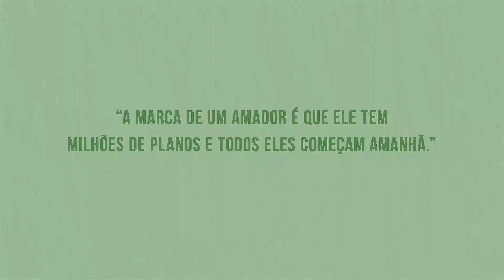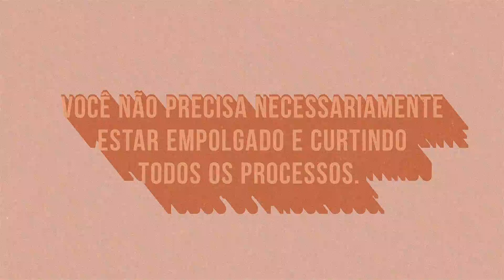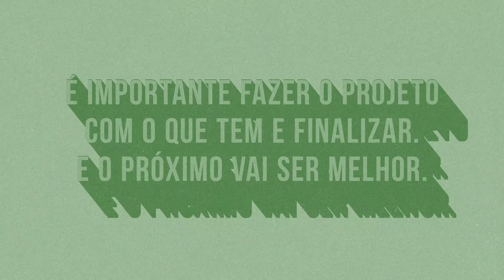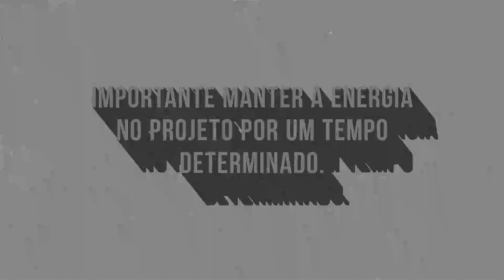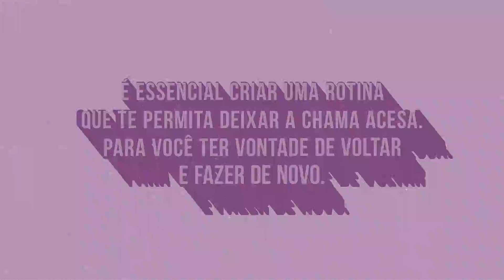autossabotagem: os problemas de dar tudo de si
a autossabotagem, às vezes, toma formas difíceis de identificar. aqui falo sobre como até o esforço, quando em excesso, pode te trazer problemas e atrapalhar.

os livros que indico no vídeo:

"a guerra da arte" mudou de nome para "como superar seus limites internos"
turning pro (torne-se um profissional)

capítulos:

intro: 0:00
queria tanto que ferrava tudo 0:45
o que sempre me faltou 3:38
faça pouco 4:46
lembre-se de brincar 7:35
encerramento: 8:42